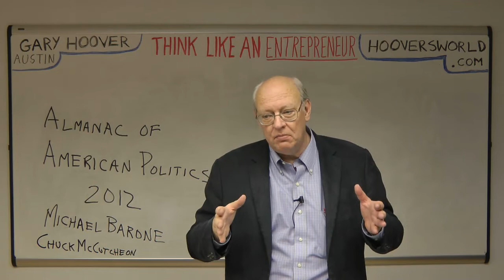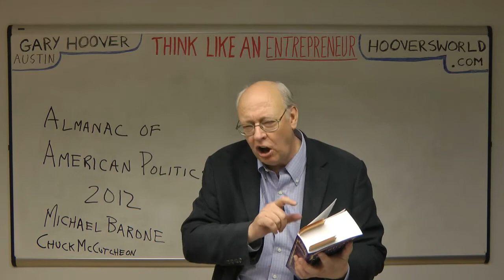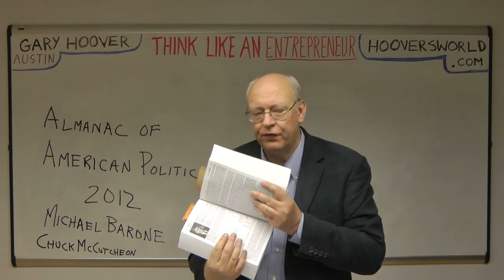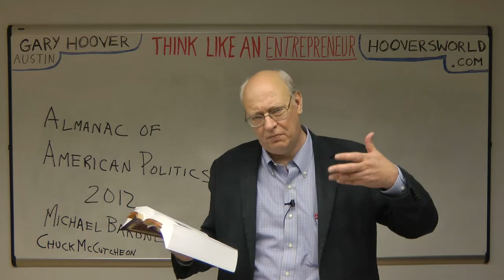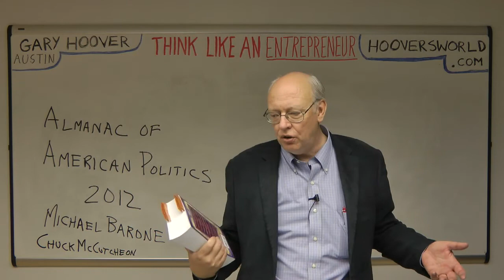Gary Hoover Video Book Review Almanac of America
Here is one of my favorite and absolutely required reference books.  If you want to understand America, Americans, and our cities and regions, this is THE book.  If you are also interested in politics, you also much have this book!